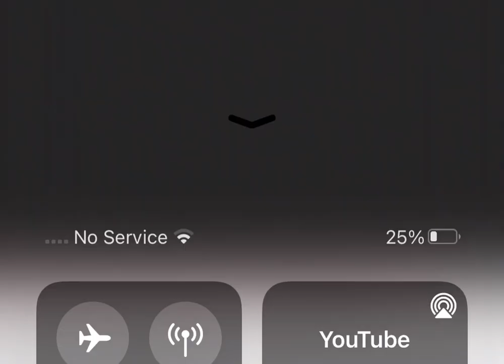The rock is one the greatest wrestlers of all times